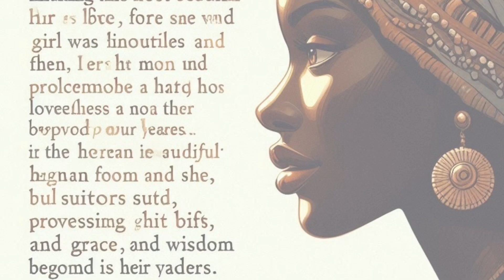A Tale of Beauty, Grace, and Love in Africa village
In a small village nestled deep within the heart of Africa, there lived a girl named Zahara. She was known far and wide as the most beautiful maiden in the entire village, her beauty captivating the hearts of all who laid eyes upon her.Zahara possessed a radiant smile that could brighten even the darkest of days, and her laughter was as melodious as the songs of the birds that filled the air each morning. But it was not just her outer beauty that enchanted the villagers; it was her kind heart and gentle spirit that truly made her shine.Every single man in the village dreamt of making Zahara his wife, for she was not just a vision of loveliness, but a woman of grace and wisdom beyond her years. Suitors traveled from far and wide, bringing gifts and professing their love for her, but Zahara remained elusive, her heart untouched by their advances.Despite the attention she received, Zahara remained humble and dedicated to helping others in her village. She spent her days tending to the sick, comforting the elderly, and teaching the children. Her selflessness only added to her allure, for she was not just a beauty to behold, but a beacon of hope and kindness in a world often filled with hardship.As the years passed, Zahara's beauty only seemed to grow, and the legends of her enchanting presence spread even beyond the borders of her village. Yet still, she remained elusive, her heart yearning for a love that transcended mere appearances.And so, the tale of the most beautiful girl in the village of Africa continued to captivate the hearts and imaginations of all who heard it, a testament to the enduring power of love and the beauty that lies within us all.